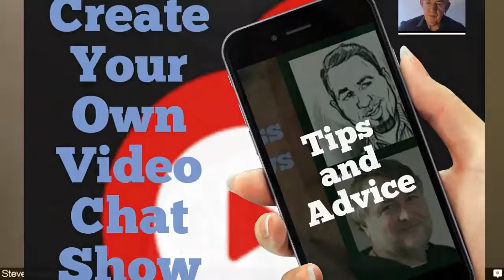Broadcast from Bluejeans to Facebook Live In HD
This video was recorded using Bluejeans linking directly to Facebook Live.

In addition to testing the system I give an overview of our video chat shows this week.

The first live show on Bluejeans will be with Nicky Kriel on Septermber 27th